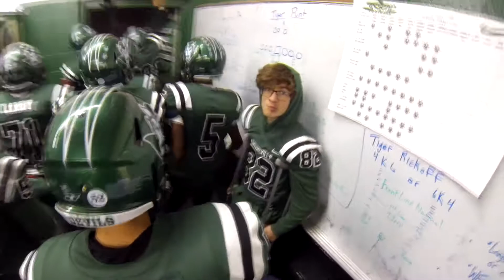2019 GHS Made It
2019 Greeneville High School Football Highlights.